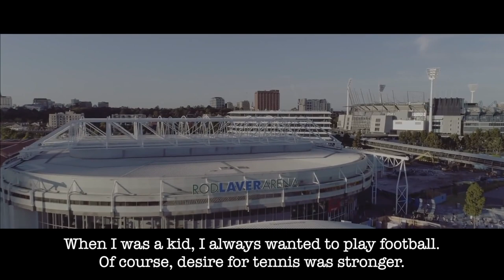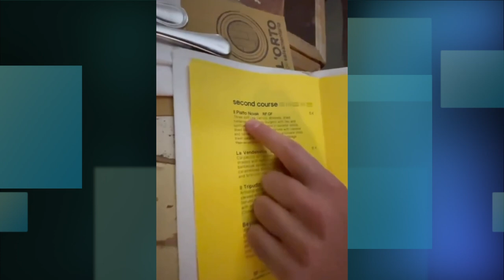Novak Djokovic’s LAVISH Lifestyle and Net Worth REVEALED!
After winning his 23 Grand Slam Title at Roland Garros, Novak Djokovic now has the most Grand Slam titles in the history of ATP tennis. But when he isn’t returning serves on the court, the Serbian tennis star drives luxury cars and lives in massive mansions.

Here is Novak Djokovic’s LAVISH lifestyle and Net Worth REVEALED!

Inspired by How LAVISH is Novak Djokovic's Lifestyle?

Inspired by  How DJOKOVIC did the UNTHINKABLE at US OPEN!

Inspired by 3 Most Expensive Things Novak Djokovic Owns

Inspired by Inside Novak Djokovic's Luxury Lifestyle

Inspired by What Happened To Novak Djokovic?... (Wasn't Expecting That!)

Inspired by The Truth About The GOAT Debate In Tennis!

Inspired by What Tennis Legends Think About Novak Djokovic

Inspired by Stupidly Expensive Things Novak Djokovic Owns..

Inspired by Novak Djokovic's FAMILY LIFE Off the Court: Rare Footage and Photos!

Inspired by Inside Novak Djokovic's Luxurious Lifestyle: Sports Money Confidential!

Inspired by Novak Djokovic Net Worth 2023 | How He Really Got Rich??